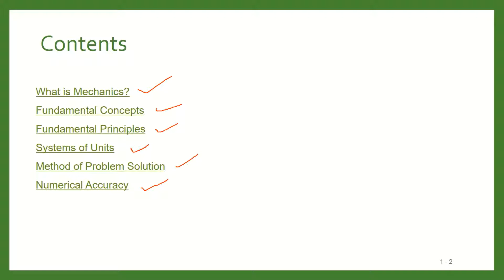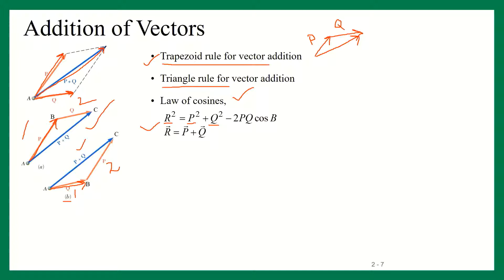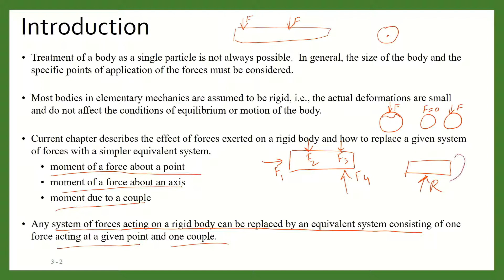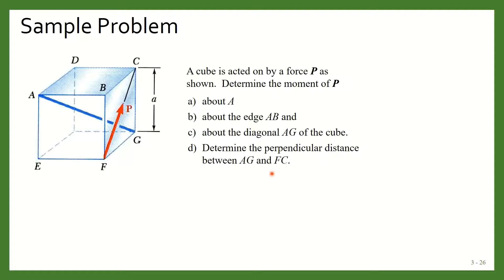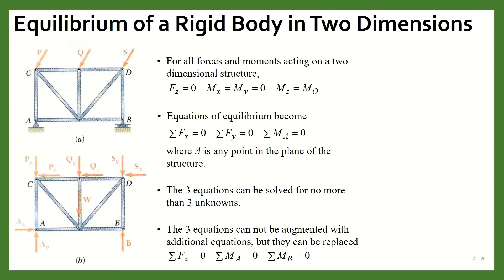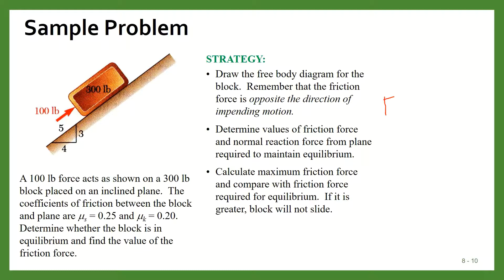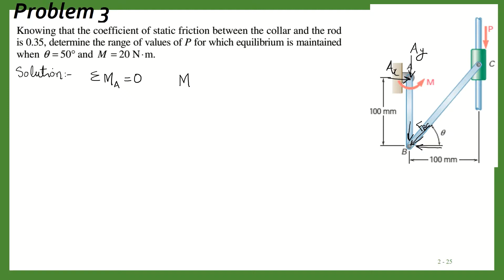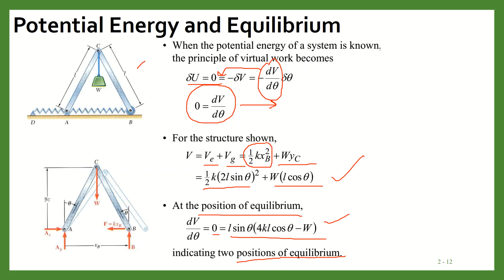Engineering Statics Complete with solved problems | Vector Mechanics for Engineers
Learn Engineering Statics in five hours